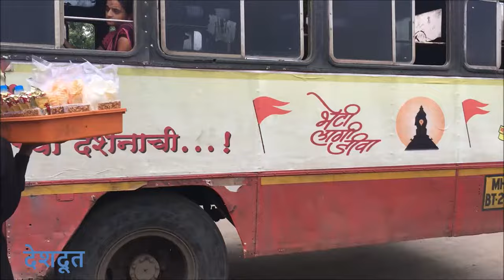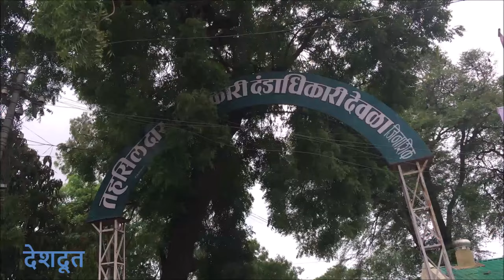Deola-Chandwad | State Constituency | देवळा-चांदवड विधानसभा मतदारसंघ